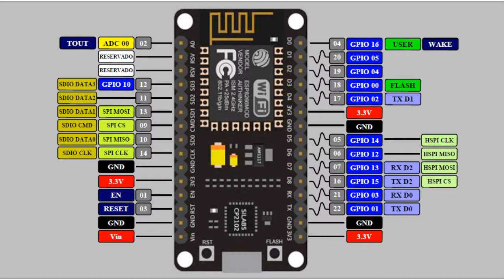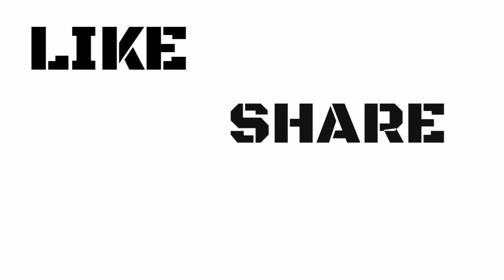Hacking Gadgets of 2K19.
Hello Friends. Welcome To My New Videos.